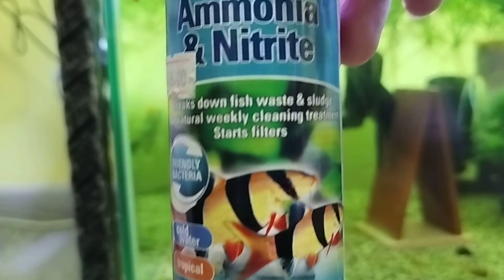Aquarium Where to get benefitical bacteria